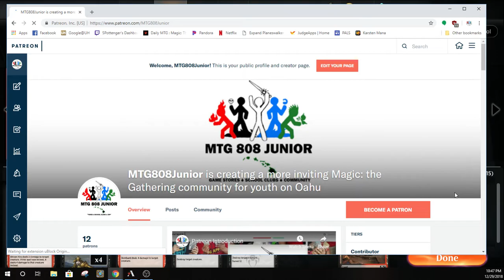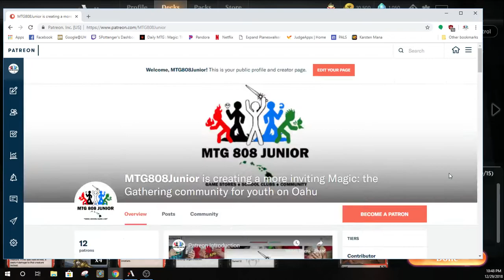Standard Pauper Matches - GRN Black Red Control - MTG Arena Holiday Pauper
Sean takes the tried and true, yet under appreciated standard pauper archetype of Black Red Control through an MTG Arena Holiday Pauper event. This deck relies on cheap 1 for 1 removal to survive to the late game, where the loop of Ghitu Chronicler and Soul Salvage can take over!